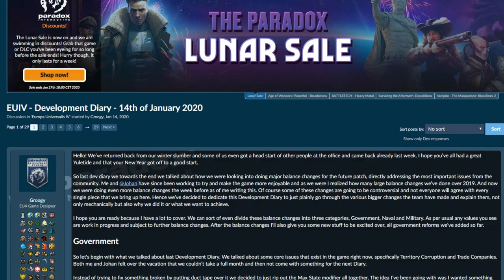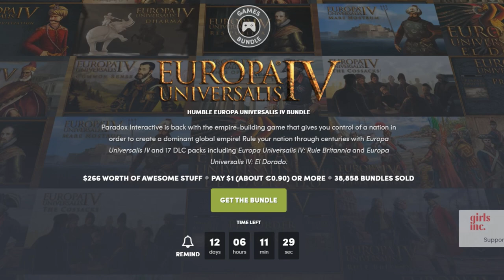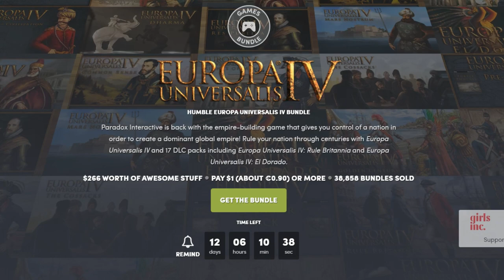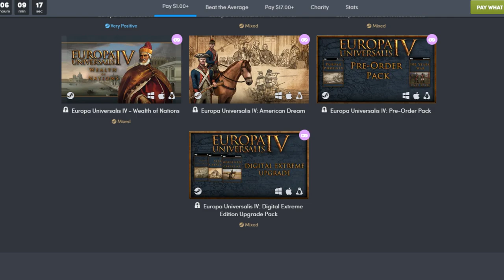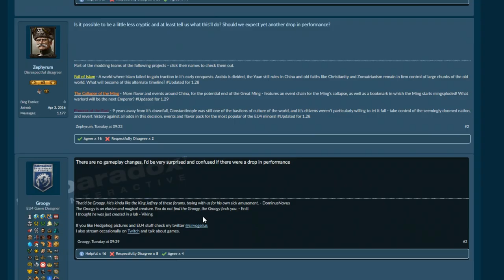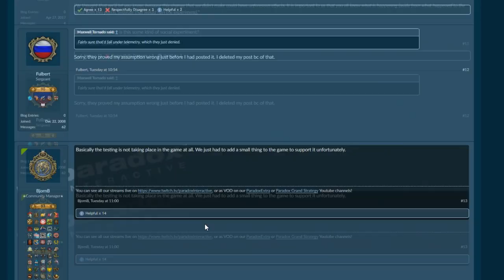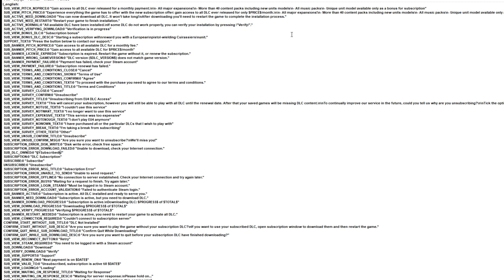Abonament zamiast EU5?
Tak na szybko:P